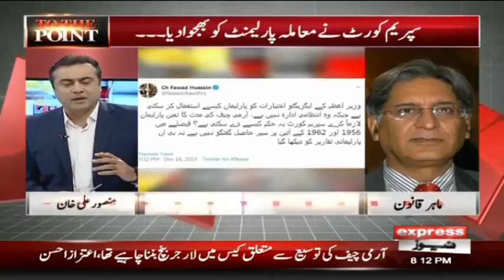Aitzaz Ahsan Analysis on SC Verdict on COAS Extention | To The Point With Mansoor Ali Khan | Express